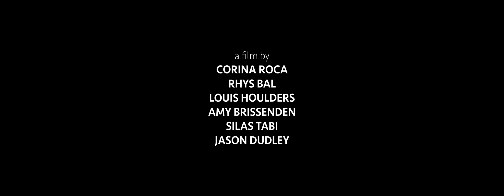"La La Land" Argument Scene Recreation (2019)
Another short film project, this time to recreate a dialogue sequence from a film, in terms of lighting the scene and characters and camera angles etc.

Completed: February 6th 2019